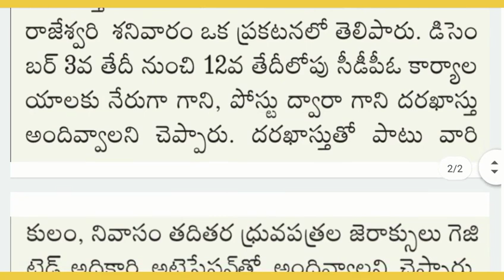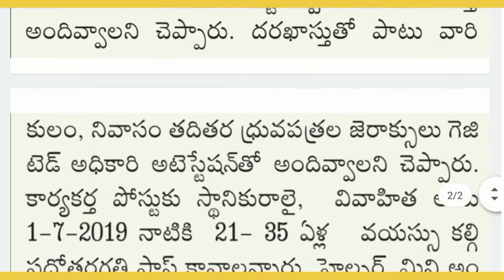7th క్లాస్, 10th క్లాస్ విద్యార్హతలతో అంగన్వాడీ ఉద్యోగాల భర్తీకి నోటిఫికేషన్ విడుదల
ap anganwadi recruitment 2019 notification, ap anganwadi recruitment 2019, ap anganwadi notice 2019, ap anganwadi tacher jobs, ap anganwadi mini teacher jobs, ap anganwadi jobs, ap anganwadi helper recruitment 2019, ap angawadi recruitment, Vizianagaram district anganwadi recruitment 2019, anganwadi jobs, anganwadi recruitment, anganwadi latest josb, 10th pass jobs anganwadi, job updates in telugu, AP Women development and Child welfare department jobs notification 2019